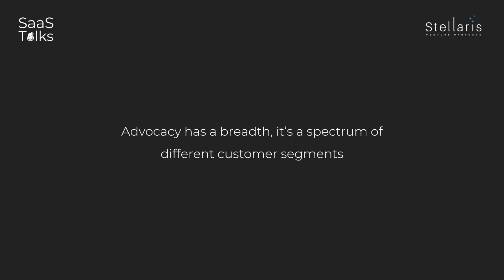Deepak Diwakar, Mindtickle on driving advocacy by segmenting customers SaaSTalks Snippets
"Advocacy has a breadth, it's a spectrum of different customer segments."

Deepak Diwakar, Co-founder of Mindtickle shares actionable insights on driving advocacy by segmenting customers across a spectrum using the customer maturity model.